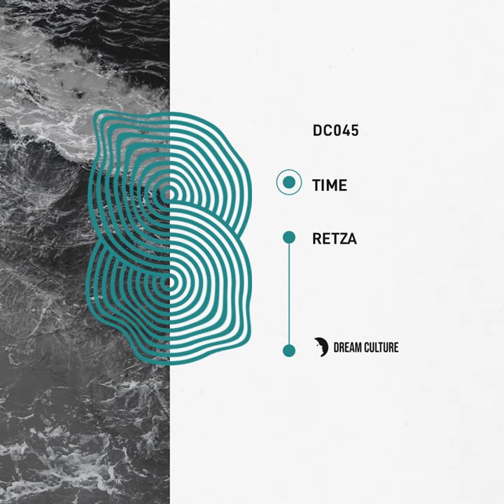Band of Flamingos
Band of Flamingos · Retza

Time